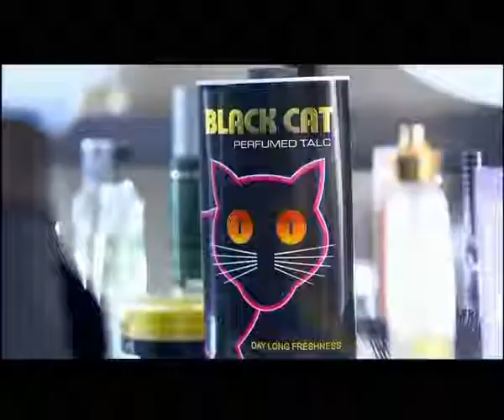Black cat talkum powder